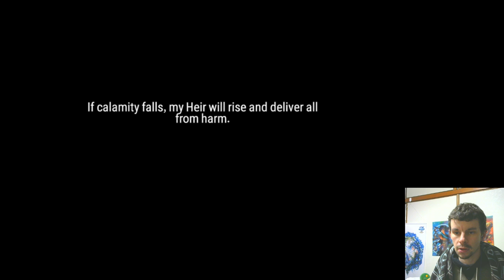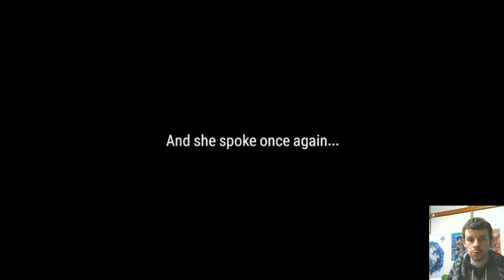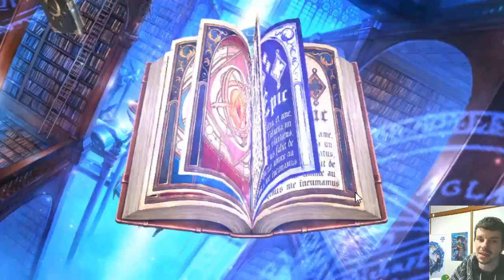Other Gacha Games Part 2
Other games then FFBE commentary and a look at Epic 7

E7 brief display to show what I do and do not like.